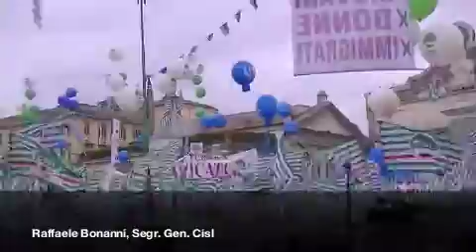manifestazione roma Cisl e Uil.m4v